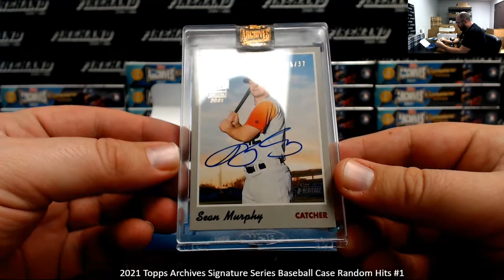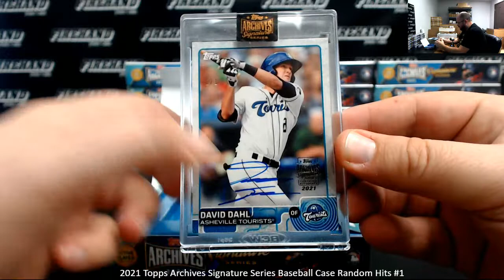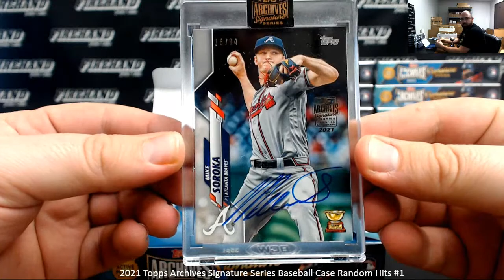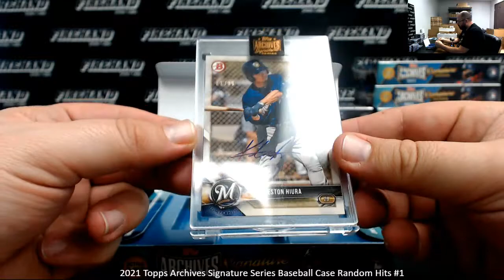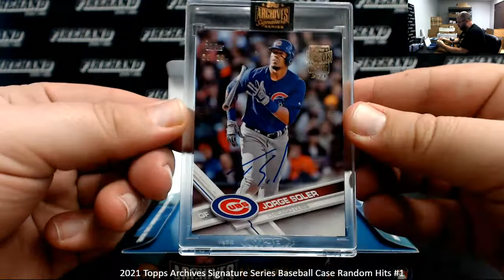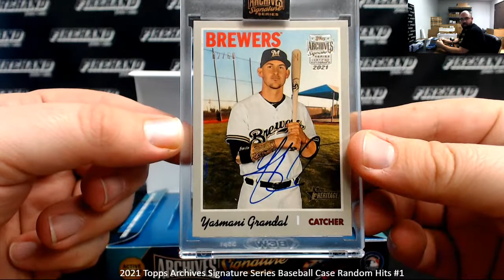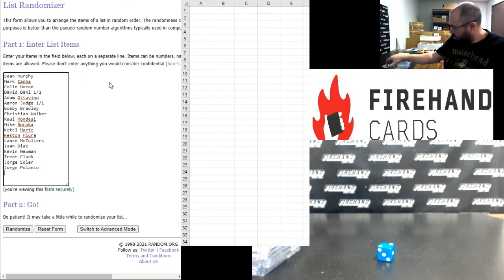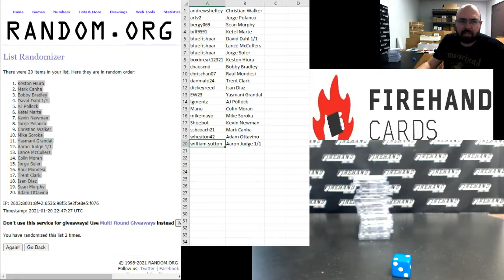1/20/2021 2021 Topps Archives Signature Series Baseball Case Random Hits #1